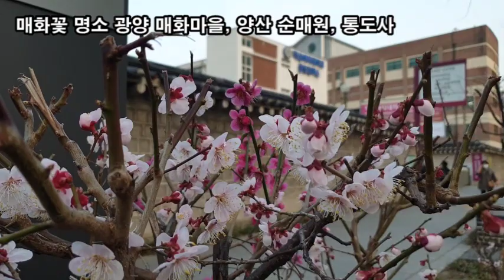랜선힐링여행, 서울 종로구 운현궁 앞 매화꽃이 활짝 피었습니다(2021.03.19) 매화꽃의 꽃말은 "고결한 마음, 기품, 결백, 인내"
서울의 봄소식 매화 개화,
서울 종로구 운니동 운현궁 앞 매화꽃이 활짝 피었습니다,
매화꽃의 꽃말은 "고결한 마음, 기품, 결백, 인내"
고종과 명성황후가 결혼식 장소였던 경운궁 앞길입니다.
홍매화 꽃의 꽃말은 "고결" "결백" "충실" "정조" "인내"
백매화는 개화 했는데 홍매화는 꽃망울 머금고 있습니다.
광양 구례 매화마을과 비슷하게 서울에서도 개화합니다
눈속에서  꽃망울 터뜨려 봄을 가장 먼저 알려주는 매화꽃
흰색 꽃이 피는 것을 백매화
꽃잎이  많고 가운데 흰 꽃이 피는 것을 만 첩 "흰 매화"
꽃잎은 여러 장이며 넓은 달걀을 거꾸로 세워 놓은 모양
흥선대원군의 운현궁과 불의에 굴하지 않는 선비정신 매화
매화꽃 명소 광양 매화마을, 양산 순매원, 통도사